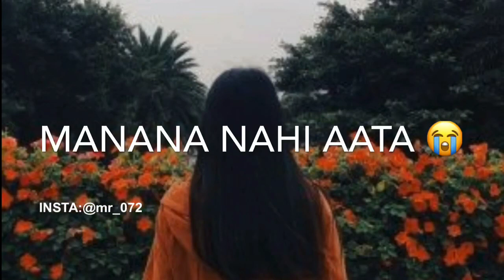30 July 2020